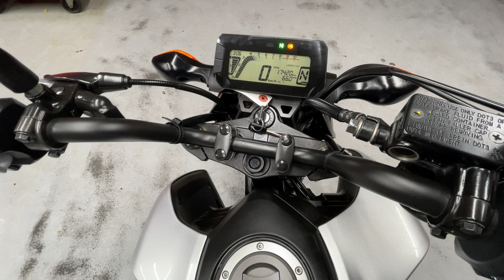HONDA GROM JC92 - ホンダ グロム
■ヤフオク！